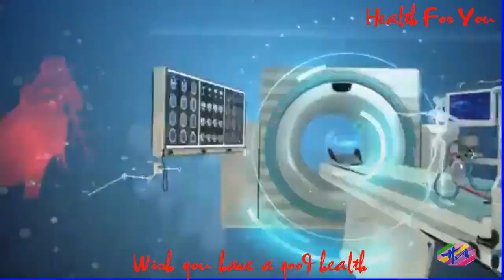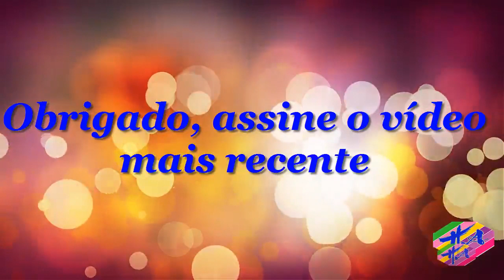Saúde 3 - Bichogeográfico:Ciclodevida,sintomasetratamento